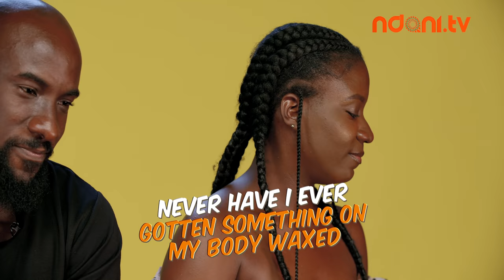Bisola & Samuel Otigba on the NdaniTGIFShow: Valentine's Special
Watch Samuel Otigba & his wife Dr Bisola Otigba take on the TGIF crew on this special episode of the NdaniTGIFShow